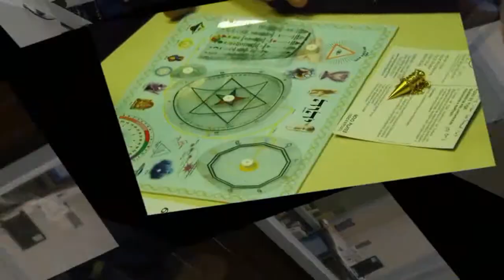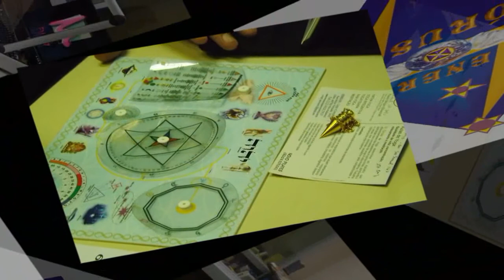Programa HÓRUS HIGOL com Hedvaldo Cantelli Silva 10.01.2013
Hedvaldo Cantelli Silva Apresentador do Programa :
 "HÓRUS HIGOL"
Telefones: (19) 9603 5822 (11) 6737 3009 Nextel ID 120*22891